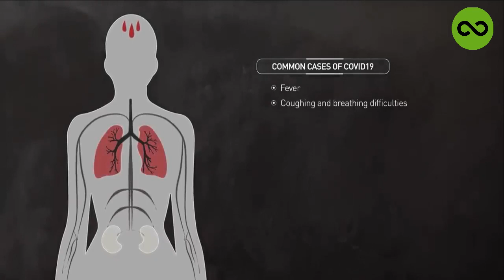COMO SE TRANSMITE EL CORONAVIRUS - Biología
En esta animación vemos como funciona el Coronavirus Covid 19.